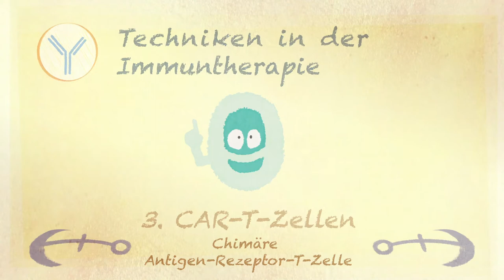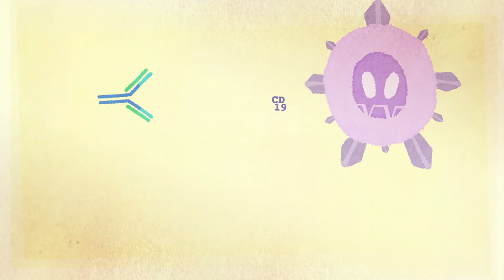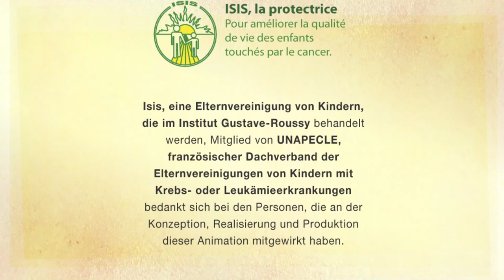CAR-T-Zellen, techniken in der Immuntherapie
Was ist Immuntherapie? CAR-T-Zellen: Chimäre Antigen-Rezeptor-T-Zelle

Sie können sich auch weitere Videos von uns zu diesem Thema ansehen:
- Was ist Immuntherapie?
Techniken in der Immuntherapie:
- Monoklonale Antikörper
- Bispezifische Antikörper
- CAR-T-Zellen
- Therapeutische Impfung

Ein Projektvorschlag von Isis, einer Elternvereinigung von Kindern, die im Gustave-Roussy-Institut behandelt werden (Villejuif, Departement 94, Frankreich), im Rahmen der Mitgliedschaft bei UNAPECLE

Isis, eine Elternvereinigung von Kindern, die im Institut Gustave-Roussy behandelt werden, Mitglied von UNAPECLE, französischer Dachverband der Elternvereinigungen von Kindern mit Krebs- oder Leukämieerkrankungen, bedankt sich bei den Personen, die an der Konzeption, Realisierung und Produktion dieser Animation mitgewirkt haben.

Konzept und Entwurf
Die zahlreichen Tester und Korrektoren um uns herum.

Sprachversionen
Deutsch: Stefan Stapelberg et Thomas August
Englisch: Clémence LLIBRE
Englisch / Deutsch / Spanisch / Italienisch / Arabisch: Kalliopé - Paris

Produktion
Stimmen: Johanna White-Palacio (FR / ENG / ES), Nikola Oberman (DE), Mahmoud Elhaddad (AR), Fedele Papalia (IT)
Animation und Realisation: Arnaud Locquet (The Tribe)
Tongestaltung: Solal Laval et Hugo Rinville
Produktionsbegleitung: Catherine Vergely et Emmanuel Larrat
Produktionsleitung: Module Etrange - 2020

Partner
Ein großes Dankeschön an unsere Finanzpartner, die die Notwendigkeit erkannt haben, Jugendlichen und jungen Erwachsenen zusätzliche Informationen anzubieten. Damit sie und ihre Angehörigen die Herausforderungen und Ziele dieser neuen Forschungsrichtung mit der Hoffnung auf neue Behandlungsmöglichkeiten besser verstehen können.

Nationale Agentur für die Sicherheit von Arzneimitteln und Gesundheitsprodukten